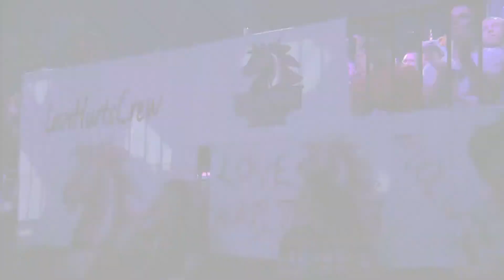H2K vs UOL (BO3) 1. Mérkőzés | EU LCS 2017 | Nyári Alapszakasz | 10. Hét 4. Nap